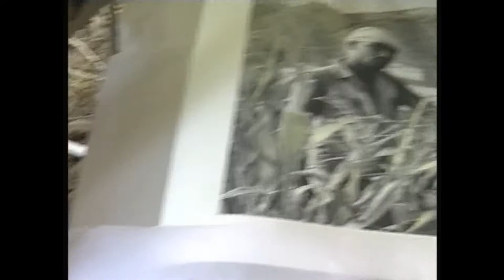Rajesh Soni Paints a Photograph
A silent video showing Rajesh Soni working on the photograph "The Harvesters" by Waswo X. Waswo.